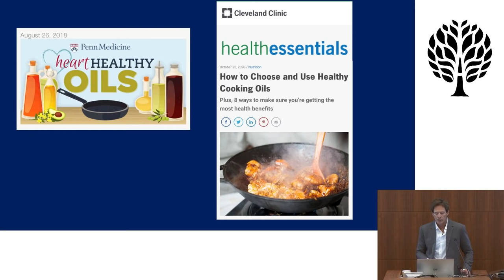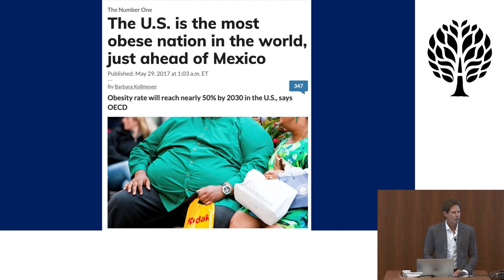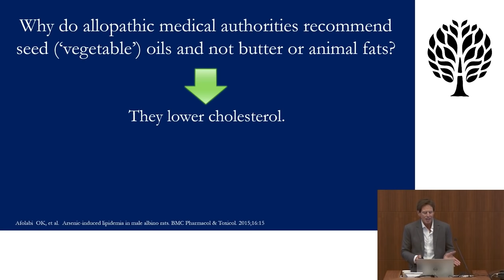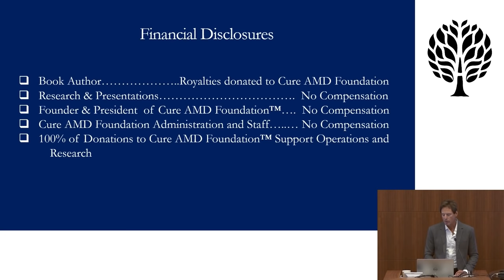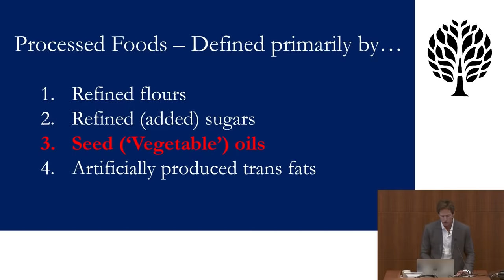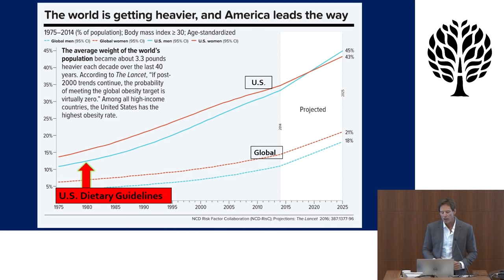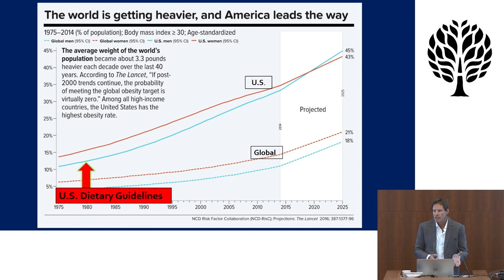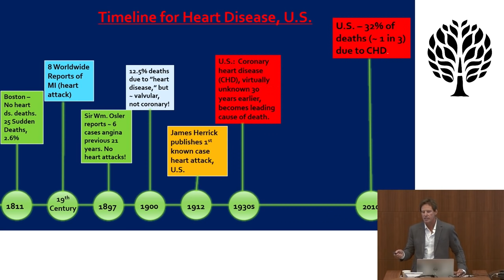Omega-6 Apocalypse 2 - Chris Knobbe (AHS21)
Full Title: Omega-6 Apocalypse 2: Are Seed Oil Excesses the Unifying Mechanism for Overweight and Virtually All Chronic Disease? - Chris Knobbe (AHS21)

Over the past 150 years, we’ve witnessed the evolution of pandemics of chronic degenerative, metabolic, and noncommunicable disease (NCD). Ample evidence supports the conclusion that coronary heart disease, cancers, metabolic disease, type 2 diabetes, obesity, age-related macular degeneration (AMD), and many other chronic diseases have risen from medical rarity to the most common causes of chronic disease and death. During this same time frame, we’ve witnessed industrially produced seed oils, rich in omega-6 fatty acids, elevate to occupy up to one-fourth to one-third of human consumption, or more. Such oils rarely existed anywhere prior to the American Civil War, globally. Virtually all chronic degenerative diseases have in common one primary metabolic defect, namely, mitochondrial dysfunction. Seed oil and high omega-6 is a known driver of mitochondrial dysfunction, as evidenced in many studies. Furthermore, an examination of food consumption patterns in many nations strongly indicates that seed oils are by far the greatest factor in such chronic disease. An examination of food consumption in Japan leads to no other obvious conclusion. Could omega-6 rich seed oils, consumed to excess, be the common precipitating factor for most all chronic disease, via multiple mechanisms, including the fact that they are pro-oxidative, proinflammatory, cytotoxic, genotoxic, mutagenic, atherogenic, thrombogenic, and obesogenic? The evidence is compelling.